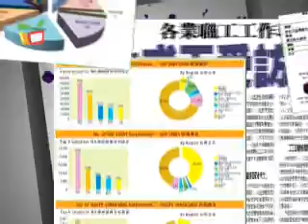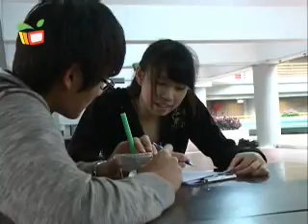動感資訊－共研創明天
一班青年學生參加由教青局主辨的"青年關心社會，共鑽研 創明天"計劃，有機會親身體驗社會調查的過程，並撰寫研究報告。報告完成，他們有什麼體會和獲益呢？